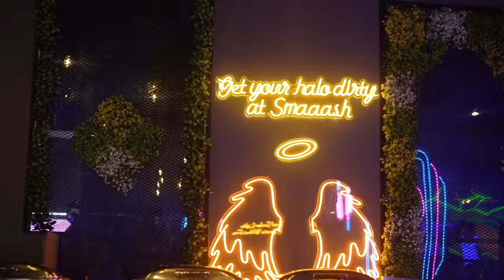The complete Package of Thrill and Chill! | Pune's first indoor & electric go-kart track at Smaaash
It’s go time. Let’s put the pedal to the metal and rev our engines as hard as we can! *Vroom*
Catch and create epic action @smaaash_pune with bowling, cricket, virtual reality games & other attractions too.